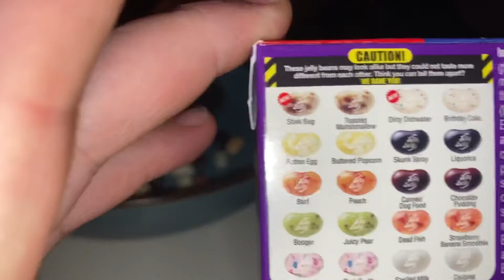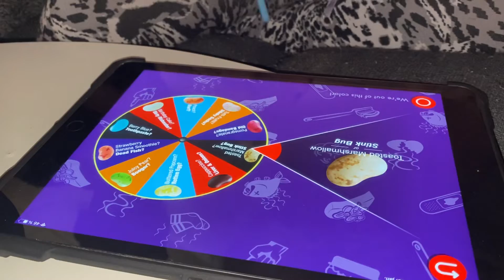BEAN BOOZLED CHALLENGE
Hygger med mormor og min lillesøster Naya Maria ❤️